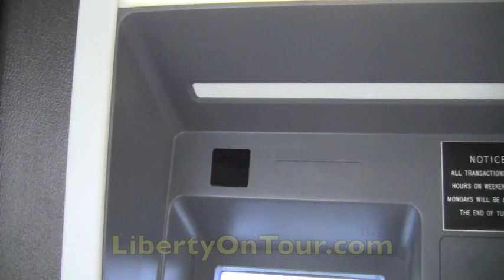Greenfield Police Have No Comment or Accountability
Last year Pete and I were arrested for filming Franklin Co sheriffs and Todd M. Dodge of the Greenfield police department. Yesterday Pete, Beau and myself headed to the Greenfield police station to interview officers there about filming police. The first officer we seen yesterday was Todd M. Dodge and before we could speak with him we were threatened by a lieutenant. He ordered me to have no contact with Dodge and that if I didn't follow his order I could, "see what happens."